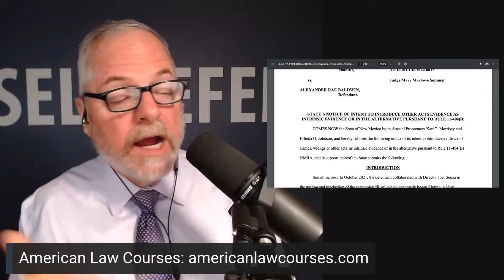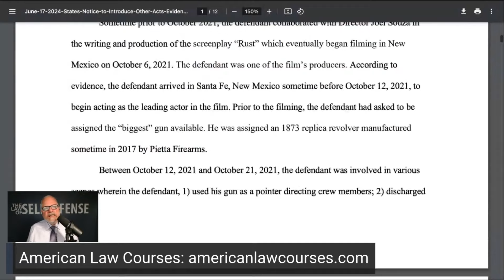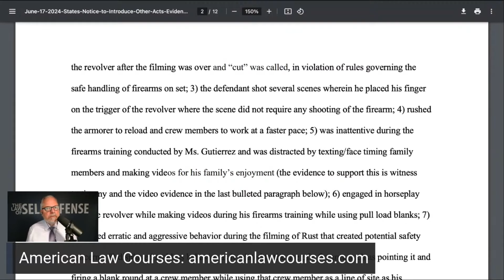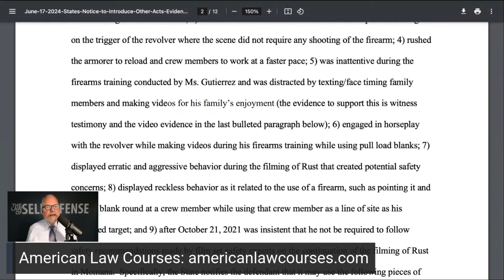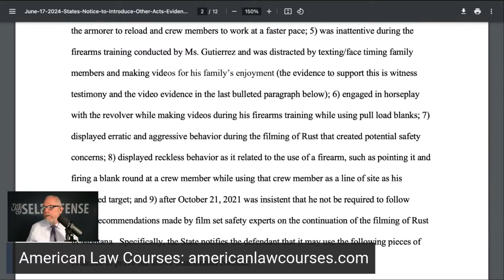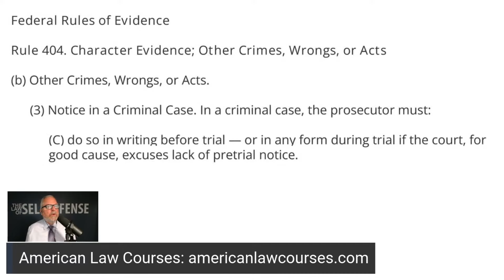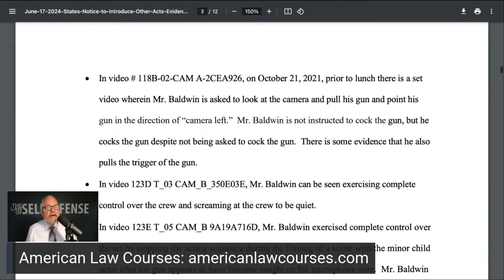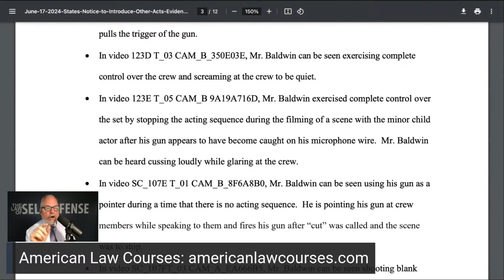Alec Baldwin Trial — ‘Rust’ Movie Shooting | The Notice to the Defense Council (Motion)